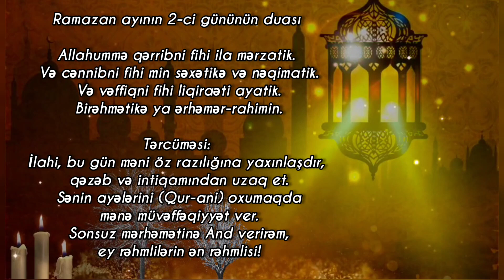Mubarek Ramazan ayinin 2 ci gununun duasi - Heybet Heyderi